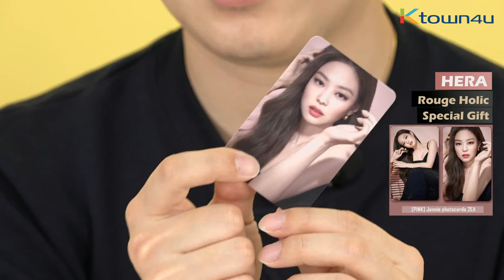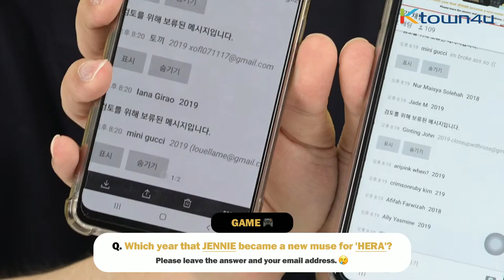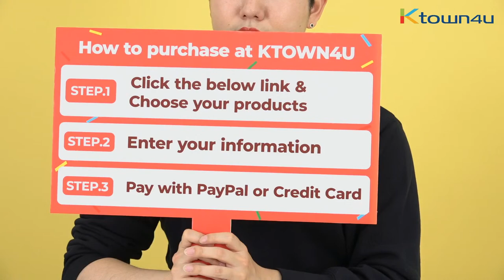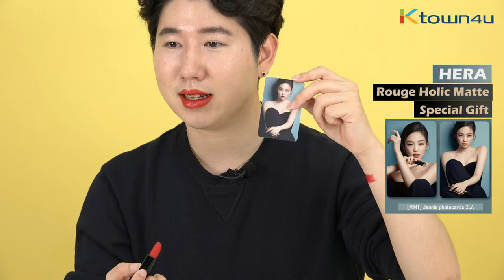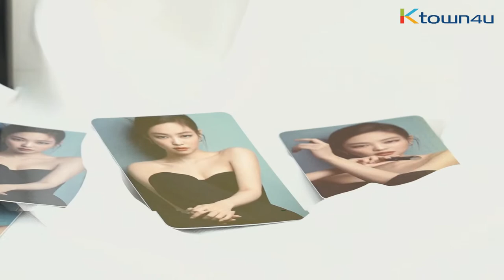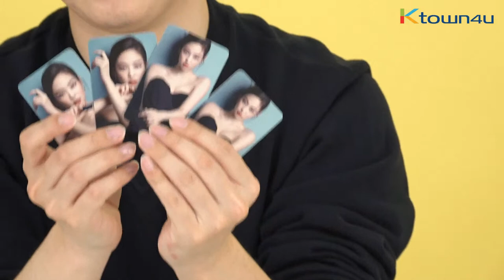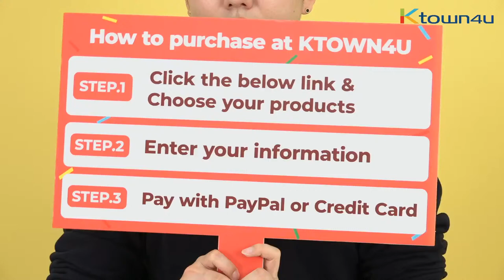[Ktown4u LIVESALE] HERA 's ROUGH HOLIC SERIES REVIEW | BLACKPINK JENNIE GOODS & LIPSTICK GIVEAWAY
⏰Time Line⏰

0:00 intro
1:13 opening
4:46 rouge holic 100_soul pink
10:17 rouge holic
12:32 rouge holic #273 cinematic
14:13 rouge holic #314 daring
15:28 rouge holic #468 mod
16:17 rouge holic #314 daring
18:41 suprise giveaway!
23:24 rouge holic matte #377 trigger
27:43 rouge holic matte #198 delicacy
28:40 rouge holic matte #311 solid red
29:24 rouge holic matte #410 seoulista
30:10 rouge holic matte #437 mod orange
30:52 rouge holic matte #410 seoulista
34:50 rouge holic lipstic
36:05 closing

🥰 Thanks so much to everyone who attended our Live Event! 🥰